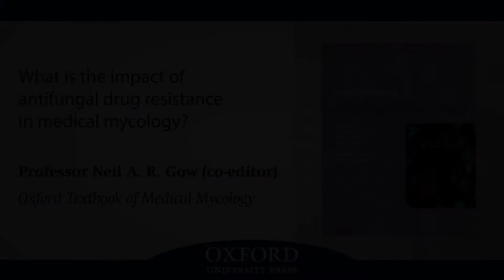What is the Impact of Anti-fungal Drug Resistance in Medical Mycology? | Professor Neil A.R. Gow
Professor Neil A.R. Gow discusses the impact of anti-fungal drug resistance in medical mycology.

Professor Gow is co-editor of the Oxford Textbook of Medical Mycology, which is a comprehensive reference text that brings together the science and medicine of human fungal disease.